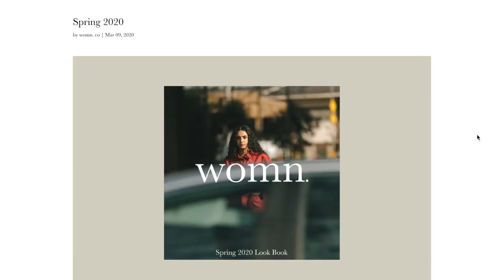My Favorite Spring Outfits!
Spring is just around the corner! Here's what I'll be wearing & repeating! *Links below*
C L O T H I N G

(sold out, but something similar)

Oak + Fort pants
Free People Plaid Pants

Madewell Straight Crop Denims
BLDWN Vintage Straight Denim
Madewell brown belt
Urban Outfitters black belt

M U S I C
Grahics & thumbnail done by Donna Tiao!